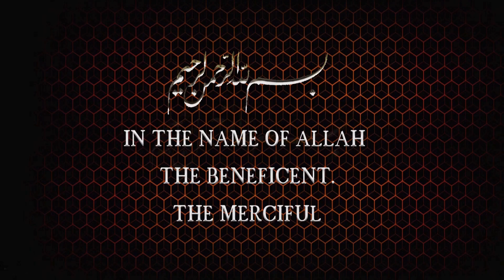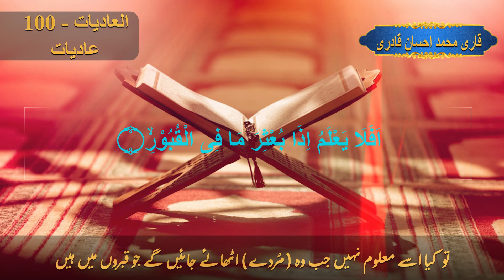Surah Al Adiyat - 100 with Urdu Translation ~ Word by Word Quran Tilawat~ Hafiz Muhammad Ehsan Qadri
NaatHafiz Ehsan Qadri
• حافظ محمد احسان قادری •

*Naat Khuwan*
*Lecturer Urdu*

Hafiz Muhammad Ehsan Qadri

 Naat khawaan🕋❤

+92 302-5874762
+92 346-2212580